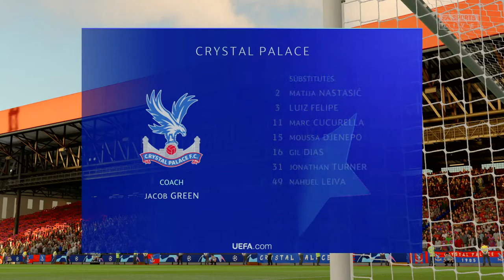Champions League group stage|Manager mode with Crystal Palace, match 2 vs CSKA Moscow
I talk about hockey, baseball, basketball, pro wrestling, soccer. I also play NHL, MLB, NBA, WWE and lots more.